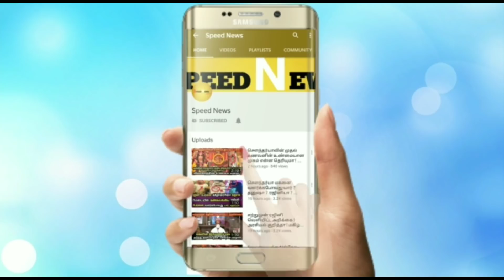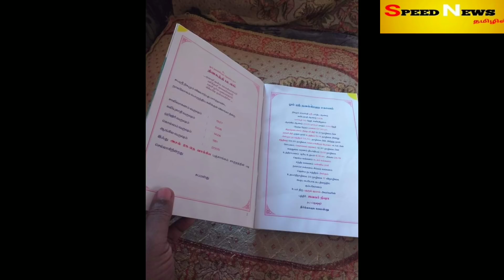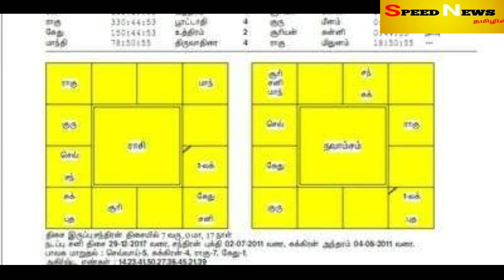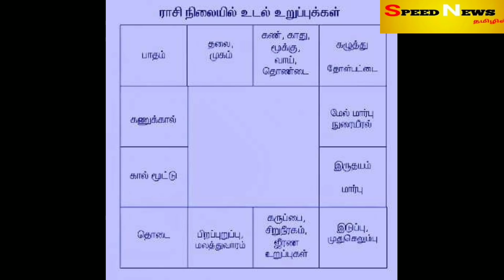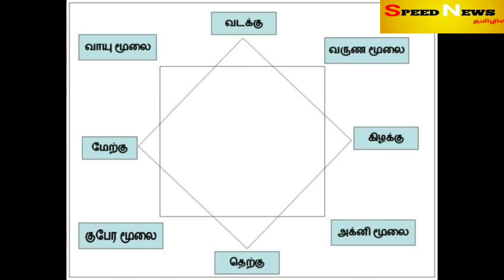மே 21க்கு பிறகு போய்விடும் என்று கணித்த சொன்ன ஜோதிடர்க்கு இந்த நிலையா.சற்று வெளிவந்த முக்கிய தகவல்!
மே 21க்கு பிறகு  போய்விடும் என்று கணித்த சொன்ன ஜோதிடர்க்கு இந்த நிலையா..சற்றுமுன் வெளிவந்த முக்கிய தகவல்!என்ன தெரியுமா ?